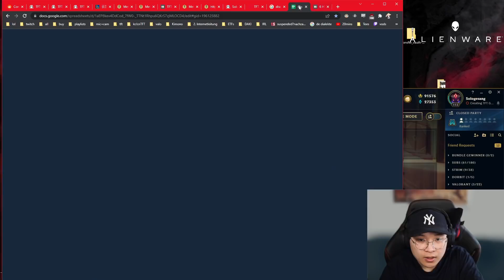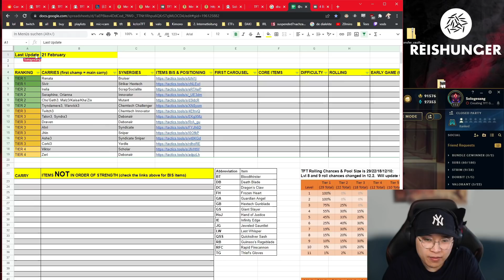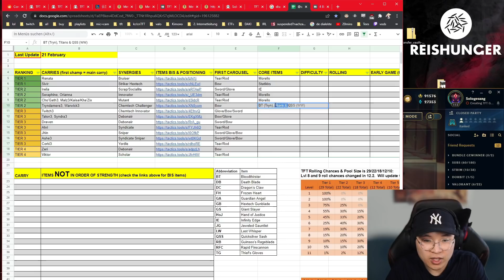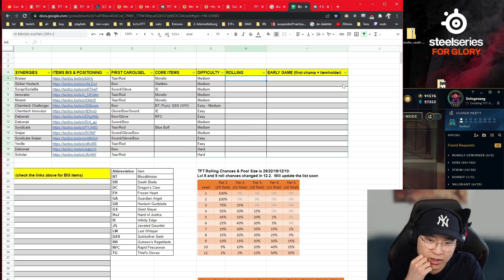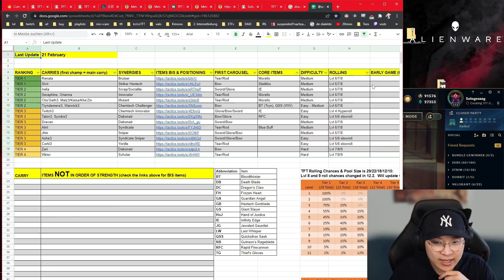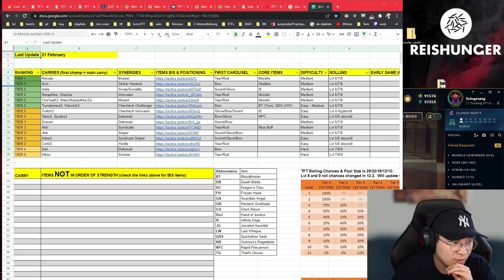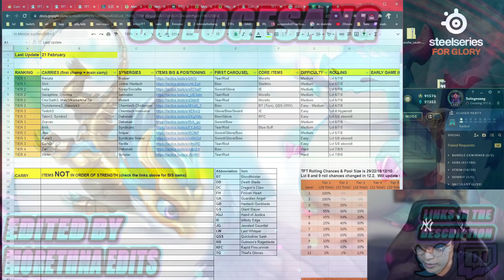DIE BESTEN COMPS 12.4 | CHALLENGER erklärt META | Teamfight Tactics TFT | SET 6.5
Alle Tier 1 & 2 Teamcomps erklärt.

Falls ihr fragen rund um TFT habt, dann könnt ihr diese gerne in den Kommentaren oder auf dem Discord Server stellen.

Timestamps:
00:00 Intro
00:05 Renata Bruiser Comp
00:55 Sivir Hextech Comp
01:15 Innovator Comp
01:59 Fragen/Allgemeines
02:31 First Carousel Item
04:44 Core Items
06:50 Rolling
07:44 Earlie Game
08:19 Fragen/Allgemeines
09:12 Outro